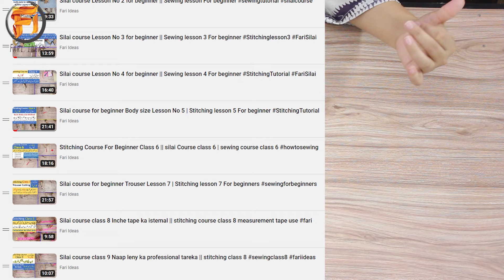Stitching lesson 10 Kapra rakhny ka tareka || silai class 10 || stitching class 8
Cutting sy pehly kapra sahi rakhay ge to cutting achi ho ge suite acha bany ga warna bht sy masly ayen ge.     Sirf un larkion k liye jo silai sikhana chati hain. vo pehly course sy video dekhna shuru karain rozana sewing course ki videos dali jain ge. .

Sewing lesson For beginner with fari

Hello,
Welcome to Fari Ideas.